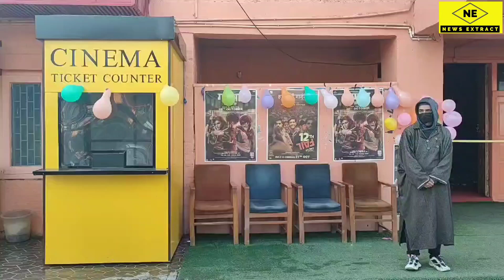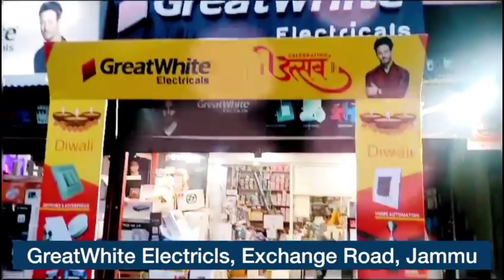Jk Jadoz cinema opening ceremony held at Handwara